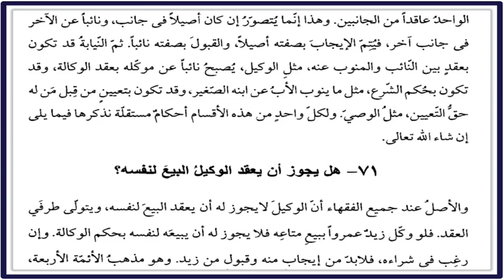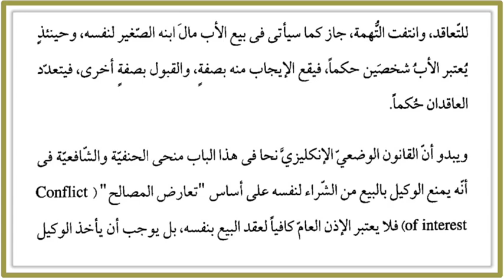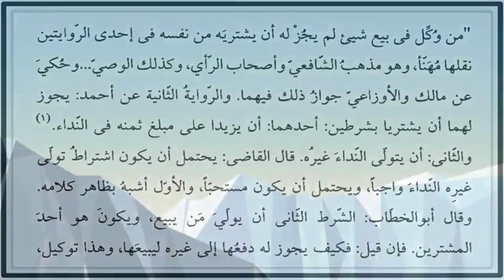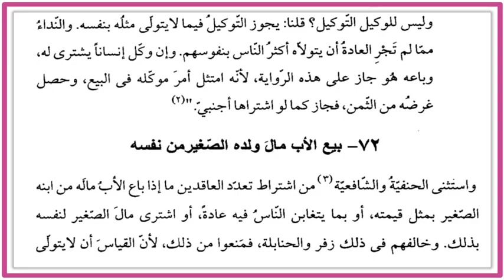Fiqh Ul Buyu Part_46 lecture. فقہ البیوع ۔ ((( خصوصا طلباء تدریب افتاء کے لئے))).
📕Book :: فقه البيوع. Fiqh ul Buyu 📕

 ✍️: Hazrat Mufti Taqi Osmani ✍️

Fiqh Ul Buyu Part46 lecture. فقہ البیوع ۔ ((( خصوصا طلباء تدریب افتاء کے لئے))). .

 Mudrassah :: Mufti Omar Razi Didli Afa Allah Anhu.

A comprehensive book on the rules of trade and commerce by discussing it from the perspective of the four famous school of thoughts within Islam along with the comparative study of the laws of various countries in modern era. This much needed book of modern age, was written initially with the intention of being included in the syllabus of madrasahs across Pakistan.

About the Author – Mufti Muhammad Taqi Usmani:
He is the son of Mufti Muhammad Shafi Usmani, the late Grand Mufti of Pakistan. He graduated par excellence form Dars e Nizami at Darul Uloom, Karachi, Pakistan. Then he specialized in Islamic Jurisprudence under the guidance of his eminent father, Mufti Muhammad Shafi, the late Grand Mufti of Pakistan. Since then, he has been teaching hadith and Fiqh at the Darul-Uloom, Karachi.

He also holds a degree in law and was a Judge at the Sharia Appellate Bench of the Supreme Court of Pakistan till recently.

He has the authority (Ijaza) to teach hadith from his father Mufti Muhammad Shafi, Maulana Idrees Khandhelawi, Qari Mohammed Tayyeb, Maulana Saleemullah Khan, Mufti Rasheed, Moulana Sehban Mahmood, Allama Zafar Ahmed Usmani, Moulana Zakariya Khandelawi, Sheikh Hassan Meshat (May Allaah have mercy upon all of them) and others.

He has been writing on various Islamic topics and is author of more than 60 books in Urdu, Arabic and English and numerous articles. Presently he is the Vice-president of Darul-Uloom, Karachi, Pakistan, where he teaches Sahih Bukhari, Fiqh and Islamic economics.

He is also a consultant to several international Islamic financial institutions and has played a key part in the move toward interest free banking and the establishment of Islamic financial institutions. He is considered to be an authority on this subject. He is the deputy chairman of the Jeddah based Islamic Fiqh Council of the Organization of Islamic Conference (OIC). May Allah preserve him.